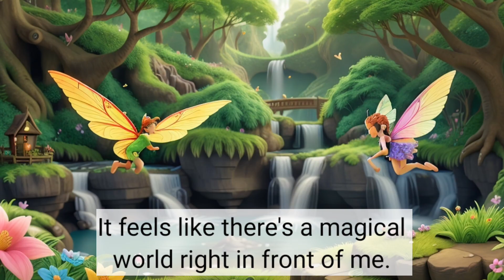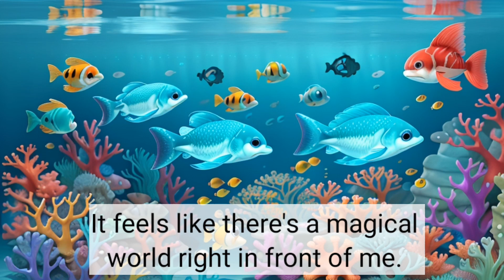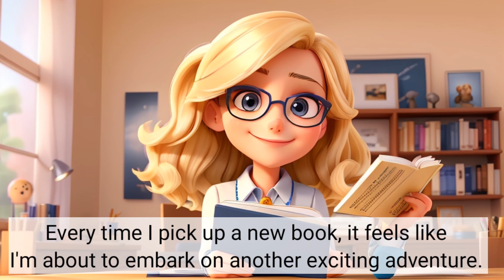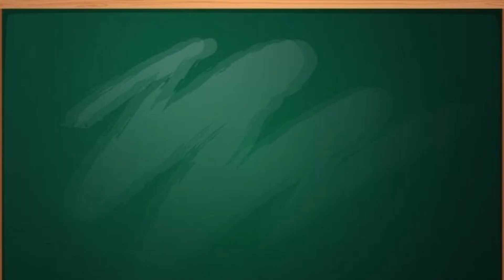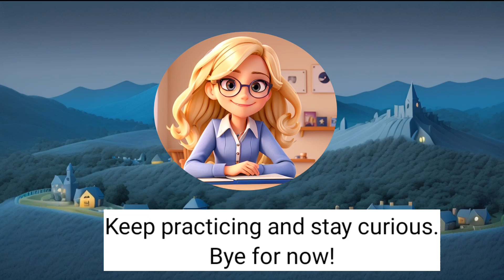My Hobby | Improve your English | Learning English Speaking | Level 1 | Listen and Practice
My Hobby | Improve your English | Reading Listening and Speaking Practice | English for Beginners |  Level 1

My Hobby is a very important topic for English learners. Enhance your spoken English skills with a focus on the My Hobby Paragraph. This video is designed to facilitate improvement in your spoken English.

Welcome to "improve English skills".  Enhance your spoken English, grammar, pronunciation, fluency, and vocabulary through engaging conversations, paragraph reading, and fun quizzes.

 Our lessons cater to all levels, helping you practice reading skills and prepare dialogues.

This channel ain't for kids. All videos are tailored for adult learners.

my day improve your english, daily routines vocabulary easy english,
how to learn fluent english in 1 week,
daily english grammar practice, spoken english learning videos, english speaking practice day 1, fluent english speaking practice, day to day english learning,
how to talk english in daily life, how to speak english fluently and confidently,
improve vocabulary and speaking skills,
vocabulary skills in english,
daily articles to improve english,
how to learn english in few days, english fluency development, how to speak english fluently, how many days to speak english fluently,
fluent spoken english learning videos,
basic day to day english communication,
english speaking practice sentences,
english speaking practice with alexa,
daily use english conversation at home,
daily english conversation, advanced level,
daily english speaking - part 1, daily english conversation british accent,
english practice with me,
english conversation,
how to teach daily activities in english,
daily activity in english,
talking about daily routines,
english communication in everyday life,
how to talk english in daily life,
english speaking practice day ,
 british english sentences for daily use,